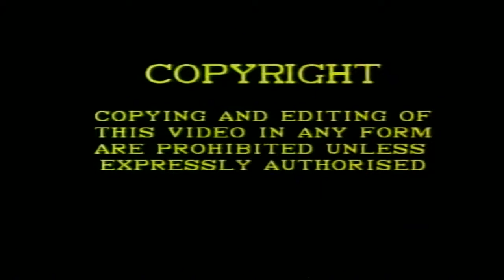Let God Arise - Part 4 by Jackie Pullinger